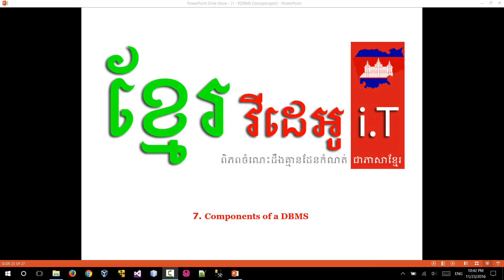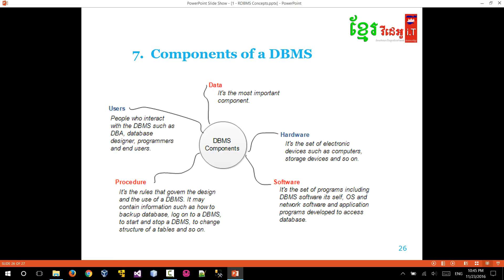SQL Component DBMS